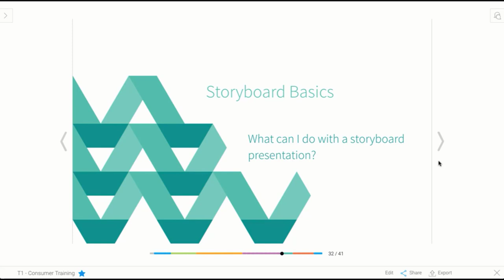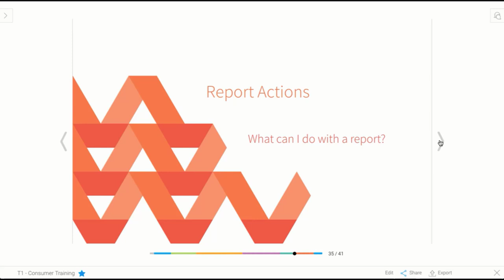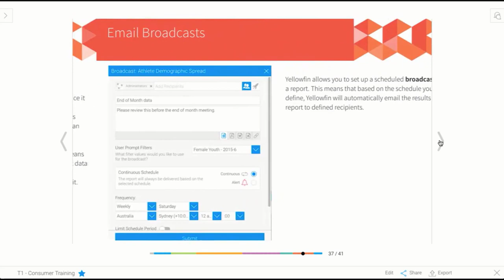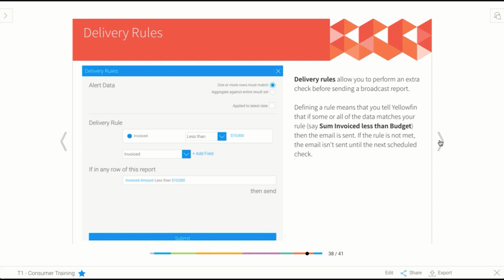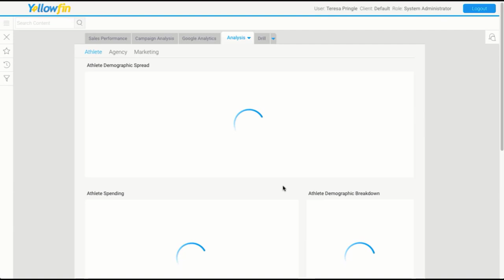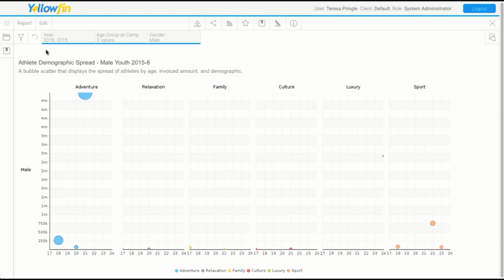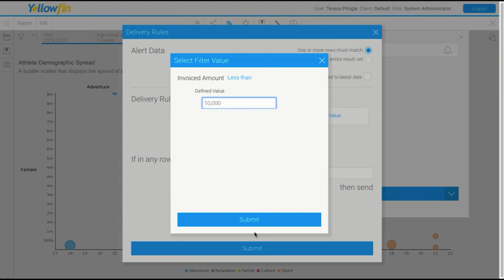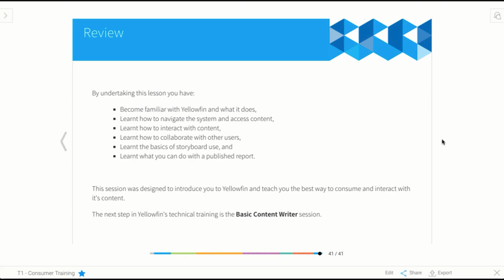Introduction to Yellowfin | Collaborating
This video is an introduction to Yellowfin on creating bookmarks, snapshots, and broadcasts. Learn how a business user can easily collaborate with colleagues and potential clients.